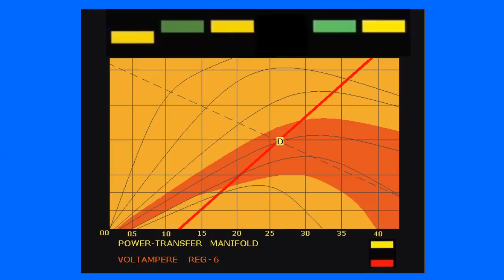Star Trek TOS Bridge Engineer Monitor Computer Display - Blue Screen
Scotty's power transfer manifold monitor at his engineering station on the bridge of the USS Enterprise. From the original STAR TREK series. For your next Star Trek fan made film.  Just use your blue chroma key and insert into your bridge set.

Reference:  Bridge Engineer Monitor Computer Display 1-2